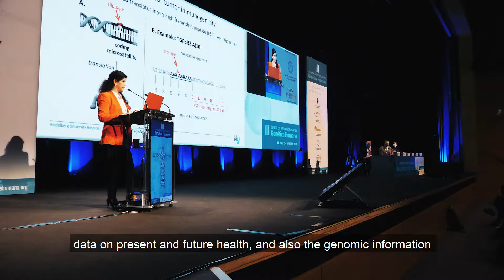Testimonial Javier García Planells, presidente de la Asociación Española de Diagnóstico Prenatal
Javier García Planells nos deja su testimonio durante el III Congreso Interdisciplinar de Genética Humana, en el que se han abordado los retos a los que se enfrenta actualmente la genética y genómica en la salud. García-Planells es presidente de la AEDP, una de las sociedades organizadoras de este congreso presencial, que ha reunido a 700 personas y ha generado más de 1.200 pernoctaciones en València.